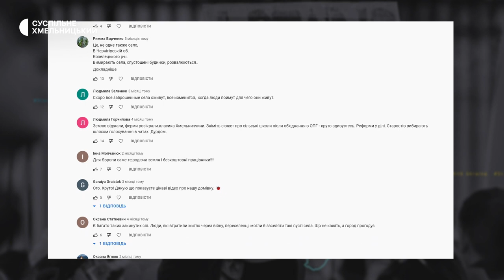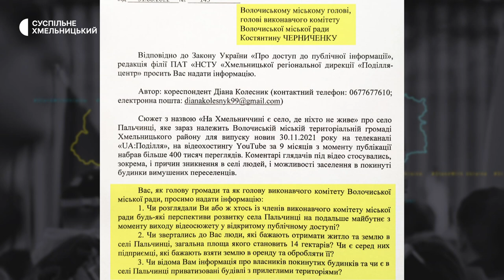Чи можливо пусті, напівзруйновані будинки віддати переселенцям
Історія про село Пальчинці Волочиської тергромади, де зараз немає жодного мешканця, за 9 місяців з часу публікації набрала 415 тисяч переглядів на YouTube-каналі «Суспільне Хмельницький» – наразі це найбільша кількість переглядів на відеохостингу. Збільшення кількості переглядів та коментарів під опублікованим сюжетом спостерігалось від початку повномасштабного вторгнення Росії – люди цікавились, чи можливо відновити село та поселити туди вимушених переселенців. Цього разу наші кореспонденти відшукали Пальчинці та намагалися дізнатись їх подальшу долю.